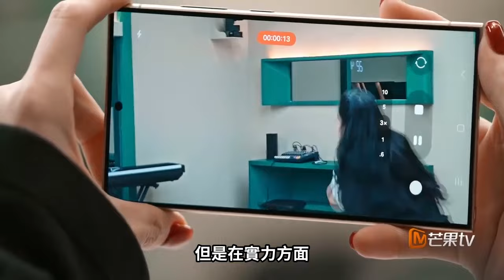《浪姐5》成團夜戚薇：不想加班！萌生退賽！陳麗君決然選擇何潔組意難平！謝金燕直言比賽第一，友誼第二害了她！浪姐5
《浪姐5》成團夜戚薇：不想加班！萌生退賽！陳麗君決然選擇何潔組意難平！謝金燕直言比賽第一，友誼第二害了她！